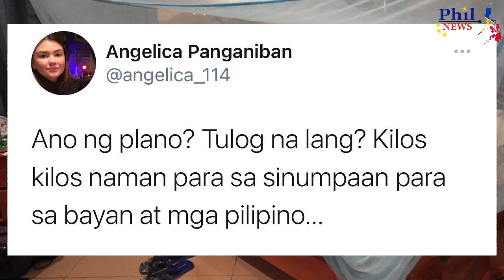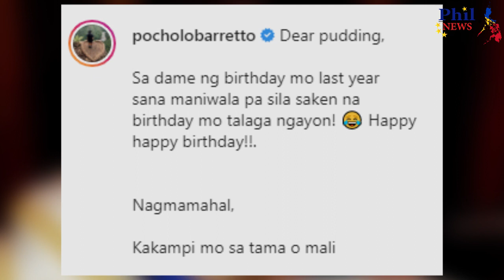Angelica Panganiban, tinawag nab "Lasenggera" ng mga DDS